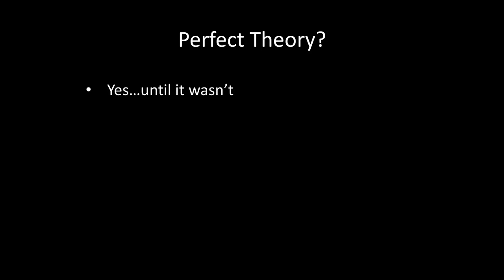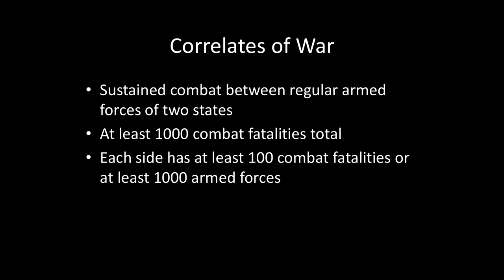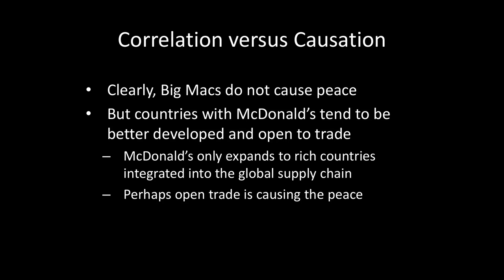International Relations 101 (#35): The McDonald's Peace Theory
True story: countries with McDonald's restaurants rarely go to war with other countries with McDonald's restaurants. Why? Bic Macs clearly do not cause peace. But the correlation between McDonald's and peace suggests that something deeper might be going on with trade. We will pick up on this in the next lecture.

0:00 Introduction
0:15 The McDonald's Peace Theory
1:13 McDonald's Global Reach
1:32 Accuracy of the Theory
1:54 The Kargil War Exception
2:27 Definition of War
2:58 Close Calls: Too Few Casualties
3:47 Close Calls: Irregular War
5:02 Correlation versus Causation